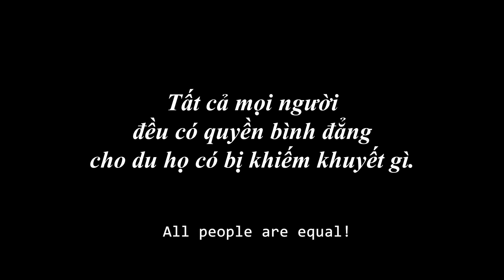Chủ Tịch Giúp Đỡ Chàng Trai Tật Nguyền Bị Nữ Thư Ký Hống Hách Ngược Đãi Và Cái Kết - RKM Team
Chủ Tịch Giúp Đỡ Chàng Trai Tật Nguyền Bị Nữ Thư Ký Hống Hách Sỉ Nhục Và Cái Kết Bất Ngờ - RKM Team

🥰 Đừng quên theo dõi kênh @haubientv để được cập nhật những Video mới nhất nhé !
© Bản quyền thuộc về RKM Team
© Copyright by RKM Team l ☞ Do not Reup

Đồng hành cùng RKM Team:
🙏 Thương hiệu thời trang nam DEZI : dezi.vn